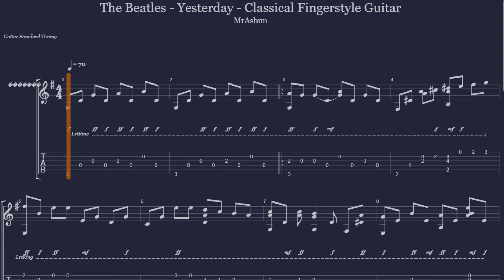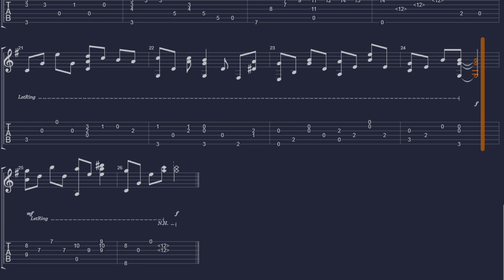Yesterday (The Beatles) – Guitar Fingerstyle Tab